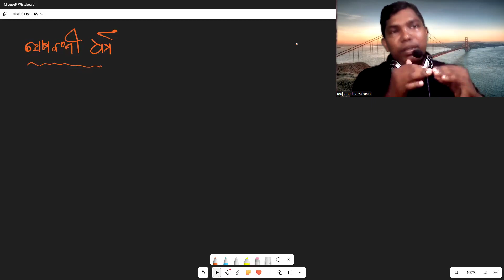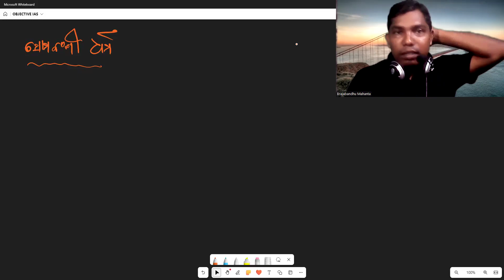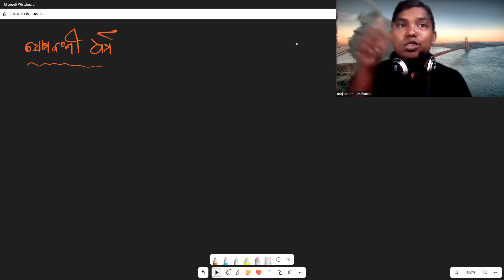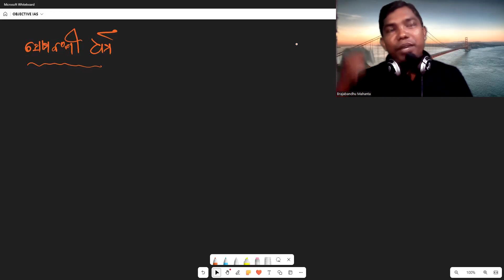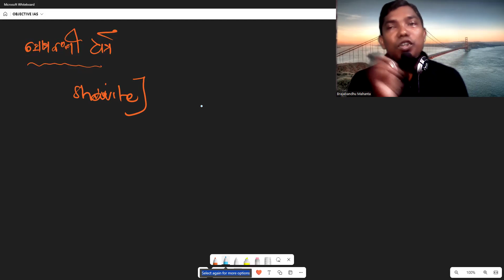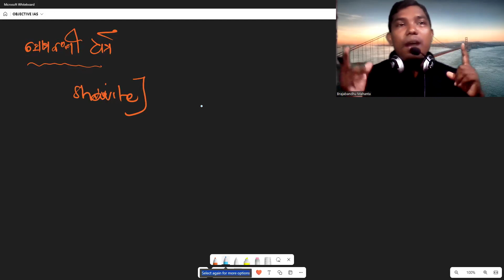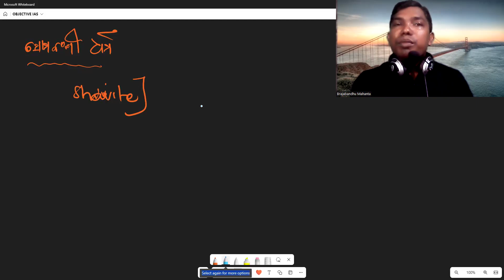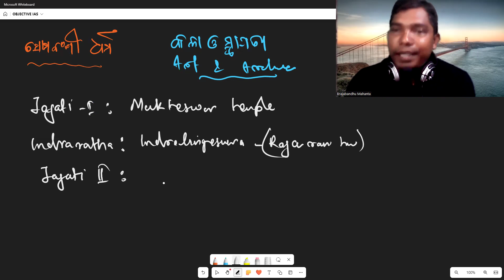ସୋମବଂଶୀ ରାଜତ୍ଵ ରେ ସମାଜ ଓ ଧର୍ମ | କଳା ଓ ସ୍ଥାପତ୍ୟ | ପତନ ପ୍ରକ୍ରିୟା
OPSC OAS 2023
History of Odisha

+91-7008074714